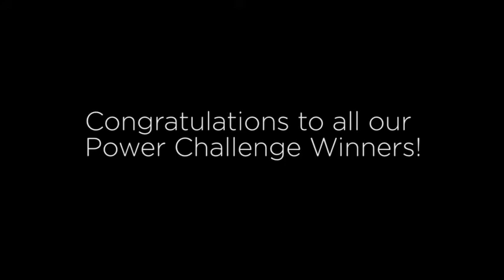OUR POWER CHALLENGE WINNERS!